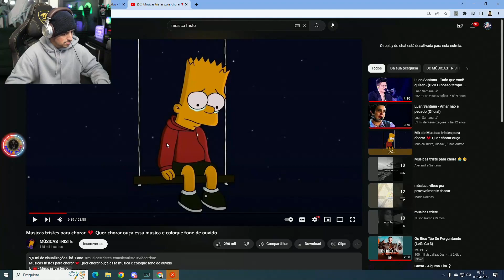CONNOR BEIJOU A MANDRAKA NA FRENTE DO NINJA! PARA FAZER CIÚMES NELE! GTA RP 37